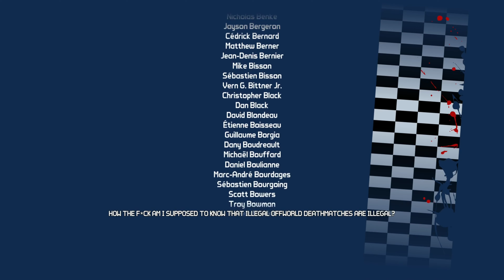Borderlands 2: Mr. Torgue's Campaign of Carnage DLC Playthrough